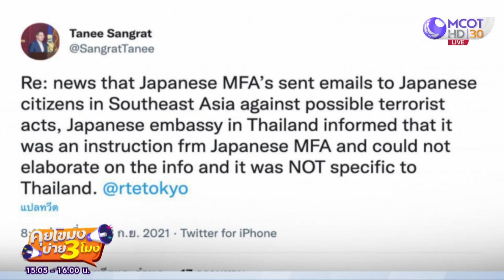ผบ.ตร. สั่งจับตา เข้า - ออกไทย หลังญี่ปุ่นเตือน "ก่อการร้าย" (14 ก.ย. 64) คุยโขมงบ่าย 3 โมง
คุยโขมงบ่าย 3 โมง | 14 ก.ย. 64 OnAir ผบ.ตร. สั่งจับตา เข้า - ออกไทย หลังญี่ปุ่นเตือน "ก่อการร้าย"